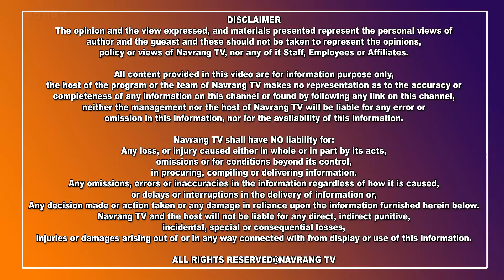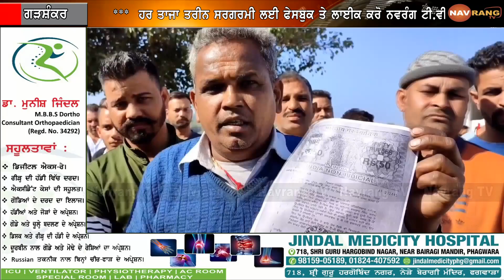ਗੜਸ਼ੰਕਰ ਦੇ ਇਸ ਪਿੰਡ ਵਿੱਚ ਧਾਰਮਿਕ ਅਸਥਾਨ ਦੀ ਜਗਾ ਨੂੰ ਲੈ ਕੇ ਆਹਮੋ ਸਾਹਮਣੇ ਹੋਈਆਂ ਦੋ ਧਿਰਾ